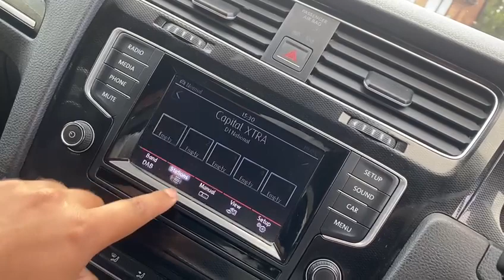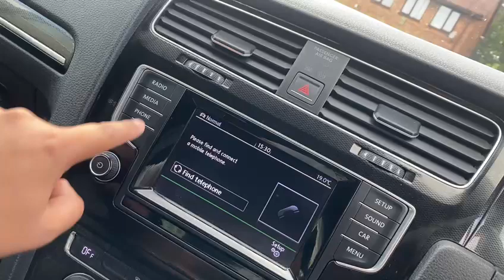Volkswagen Golf GTD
Volkswagen Overview
We At Radley Motor Company, Are Proud  To Offer You This Stunning  2014 (64) Volkswagen Golf 2.0 TDI BlueMotion Tech GTD Euro 6 (s/s) 5dr Having Covered 82000 miles.

6 Months RAC Platinum Warranty
12 Month Complimentary RAC Rescue & Recovery
6 Speed
Xenon Head Lights
DAB - Digital Radio Reception
Bluetooth Telephone Preparation
18in Alloy Wheels - Nogaro
USB and AUX Connectivity
Aux-In Socket
2 Zone Electronic Climate Control with Automatic Air Recirculation
12V Socket
12V Socket - Luggage Compartment
ABS - Anti-Lock Braking System
ADC - Automatic Distance Control
ASR - Anti Slip Regulation
Air Vent Surrounds - Chrome Effect
Airbags - Curtain Front and Rear
Airbags - Driver
Airbags - Drivers Knee
Airbags - Front Passenger
Airbags - Front Passenger with Deactivation Switch
Ambient Lighting
Anti-Theft Wheel Bolts
Anti-Tramp Function for ESP
Armrest - Front Centre with Ventilation Nozzles x2
Body Coloured Bumpers and Door Handles
Body Coloured Side Sills
Body-Coloured Door Mirrors with Integrated Indicators
Brake Calipers - Grey
Brake Pad Wear Indicator
Bumpers - Front and Rear - Uniquely Shaped
Carpet Mats - Front and Rear
Central Locking - Remote with 2 Remote Keys
Child Locks in Rear Doors
Chrome Air Inlets
Chrome Trimmed Front Air Intake Grille Surround
City Emergency Braking System
Composition Media System
Convenience Pack
Cruise Control
Cup Holders - Front and Rear
Cup Holders - Front x2
Cup Holders - Rear x2
Dashboard - Gloss Black Panel
Differential Lock - Electronic
Door Mirrors - Electrically Adjustable-Heated and Folding
Door Mirrors - Puddle Lights
Door Mirrors - Reverse Activated Kerb View Adjustment on Passengers
Door Panels - Cyclone Decorative Inserts
Door Sill Protectors - Illuminated
Driver Alert System
Driver Profile Choices
Dust and Pollen Filter
Exhaust Tailpipes - Twin
Extended Sill Strips - Flared
First-Aid Kit and Warning Triangle - Holder Only
Footwell Illumination - Front
Front Assist including City Emergency Braking
Front Fog Lights - LED
Front Seat Back Storage Pockets
Glovebox - Illuminated - Cooled - Lockable
Grab Handles - Front x2 Rear x2 with Coat Hooks
Head Restraints - Front Whiplash Optimised
Headlight Washer System
Headlights - Bi-Xenon - Gas Discharged
Headlights - Coming-Leaving Home Function
Headlights - Dusk Sensor - Automatic Driving Lights
Headlining - Black
Height and Reach Adjustable Steering Column
High Level 3rd Brake Light - LED
Interior Lighting Delay
LED Rear Number Plate Lights
Leather Trimmed Handbrake Grip
Lighting Dial - Chrome Look
Load-Through Provision
Luggage Compartment - Hooks
Luggage Compartment Storage Area on Right
MDI - Multi Device Interface with USB - iPod Connection Cables
Mirror Pack
Misfuel Prevention Device
Multifunction Colour Display
Multifunction Computer - 3.5in Display
Multifunction Computer - includes Visual Gear Change Recommendation
Multiple Impact Brake Activation
Optical Parking Display via Vehicles Audio System
Parking Sensors - Front
Parking Sensors - Rear
Pedals - Stainless Steel
Radar Sensor Controlled Distance Monitoring System
Radiator Grille - Black with Chrome Louvres
Radiator Grille - Chrome Outline Around the Logo
Radio & Single CD Player MP3 Compatible
Radio Aerial Integrated into Rear Windscreen
Rain Sensor
Reading Lights - Front x2 and Rear x2
Reading Lights Front x2 and Rear x2 - LED
Rear Tail Lights - LED
Roof Lining - Black
Safeguard Against Incorrect Fuel
Seatbelt Reminder
Seats - Front Lumbar Support
Seats - Front Sports
Seats - Height Adjustment - Front
Seats - Rear Backrest with Automatic Folding
Service Interval Display
Smoked Rear Light Clusters
Spare Wheel - Space Saver Steel
Speakers x8
Specific Aluminium Inlay
Split Folding Rear Backrests 60-40
Spoiler - Tailgate
Static Cornering Function
Steering Wheel - 3-Spoke - Leather Trimmed - Multifunction with Grey Stitching
Storage - Cover for Area in Roof Console
Storage Compartment in Centre Console Covered
Storage Compartment in Front Doors
Storage Compartment in Rear Doors
Storage Compartment in Roof Console